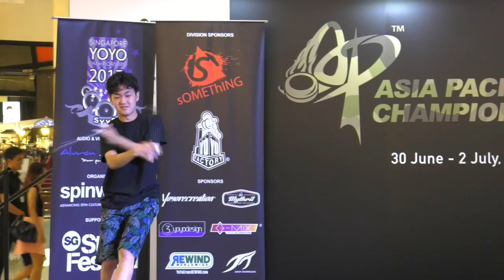Arata Imai (JP): 2A Division Prelim - Asia Pacific Yo-yo Championships 2017